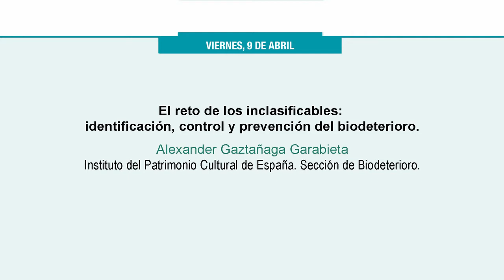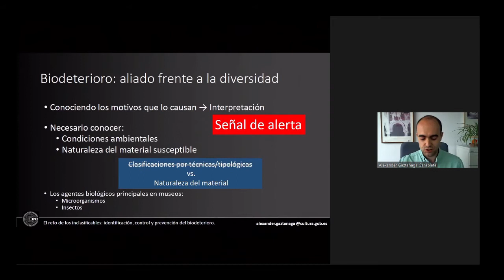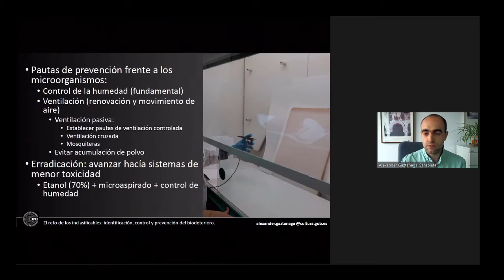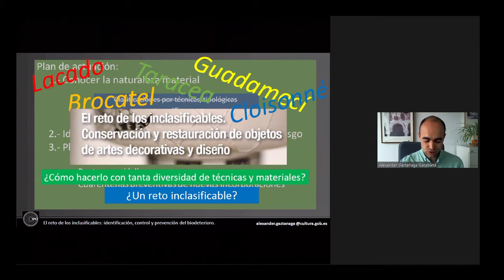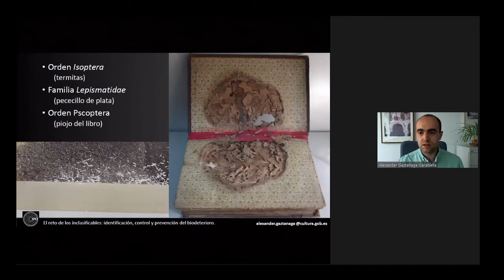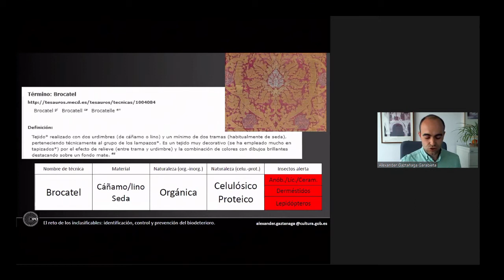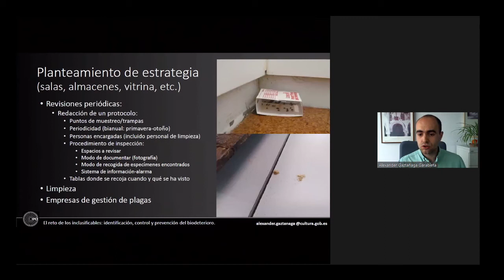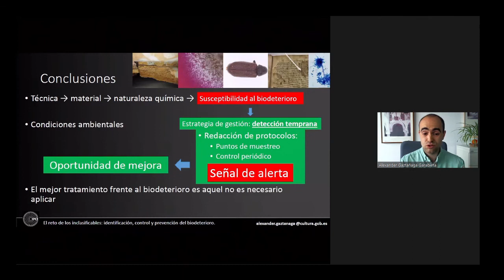Alexander Gaztañaga. Los inclasificables: identificación, control y prevención de biodeterioro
El bioquímico del IPCE Alexander Gaztañaga Garabieta abordó el reto de los inclasificables desde la perspectiva del biodeterioro de estos bienes, ofreciendo algunas pautas básicas para identificar y establecer estrategias frente al mismo atendiendo a la diversidad de materiales que los constituyen y, por lo tanto, a los múltiples daños biológicos que pueden presentar.